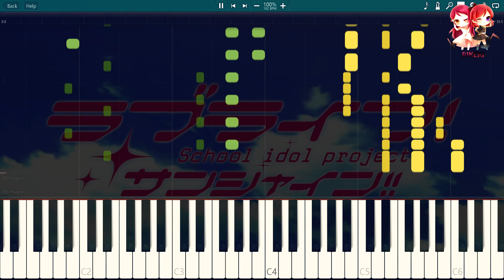【ラブライブ！サンシャイン!!】「The School Idol Movie Over the Rainbow テーマソング」ピアノでアレンジしてみた。【Aqours】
もう「ラブライブ！サンシャイン！」の劇場版、「The School Idol Movie Over the Rainbow」のプレビューが公開されました！

開封は、来年1月4日であるが、すでにわくわくですね〜
是非来年になったらと思います！

曲が短いために素早く作業してみました！
早くフルバージョンを聞きたいです!